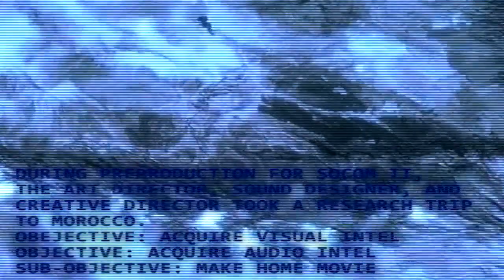SOCOM: Morocco Home Movies by David Sears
As a token of appreciation for the SOCOM fanbase's support with H-Hour, David Sears has shared some never before seen footage from his home movie collection. The following footage was filmed during the early production days of SOCOM at Zipper Interactive on a research trip to Morocco. You will see the real life locations that inspired the creation of legendary SOCOM maps such as Crossroads, Sandstorm, and Vigilance. As longtime SOCOM fans, this is a classic piece of our gaming history and how our beloved franchise came to be.

We asked David Sears if he had any special words to share with the community about this footage. He simply stated, "...that the sort of crazy research trips we took for SOCOM are exactly the sort of trips we'll be taking for H-Hour. We really went indigenous in some ways.".

If you haven't already, be sure to stop by the new Kickstarter page by SOF Studios where they hope to develop "the spiritual successor to SOCOM I & II".